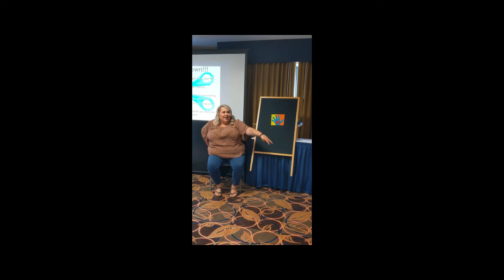MGOL Rhymes: Where Is Thumbkin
In this video you can see Dusty presenting “Where Is Thumbkin” using fingerplay during a Mother Goose on the Loose workshop in Helena, MT. Feel free to use this activity while planning your MGOL program /storytime/ circle time.